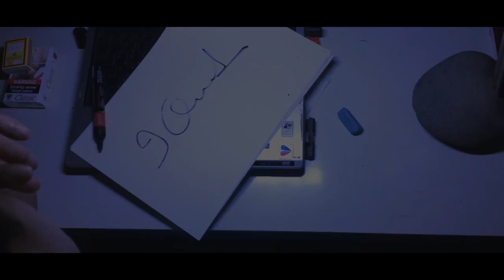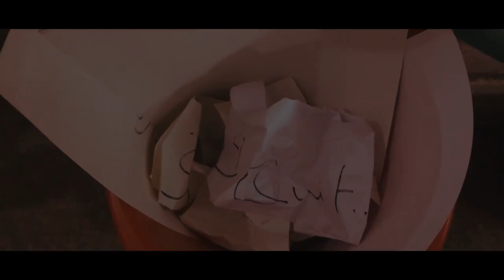I Quit ft. Amitt Srivastava l Short film 2018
Shot wtih Iphone 5s

Just curious about Cinema!!

Team Members

Amitt Srivastava - Actor and Voice over
Lalit                       -  Baaki Sab, Producer / Video editor / sound

For qeemti raye and feedback - lalit.officialmusic@gmail(dot)com